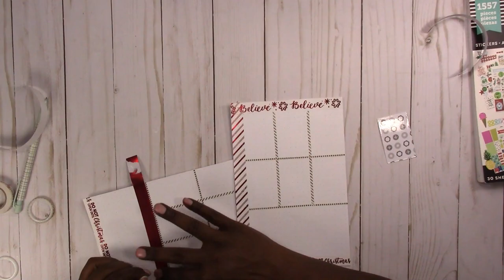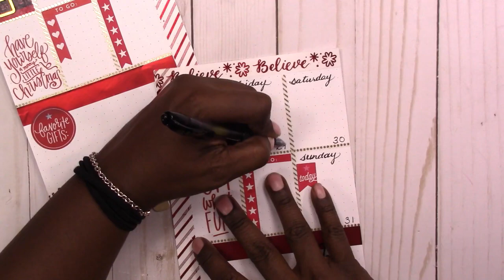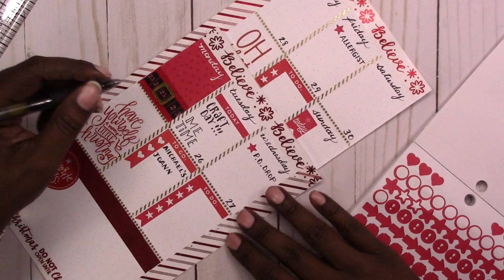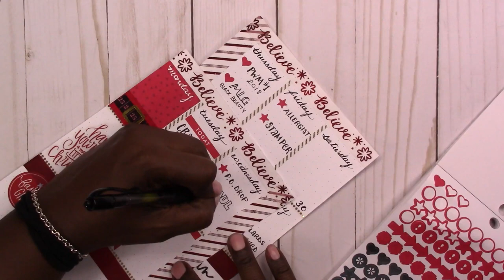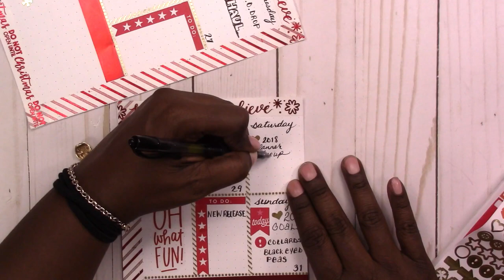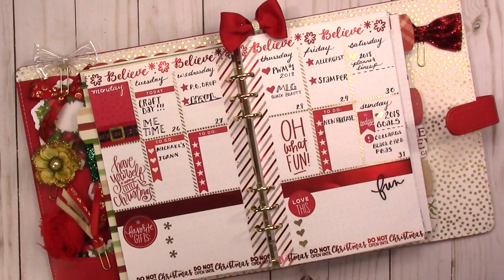Merry Christmas: Week 52-2017 / Plan With Me "From Scratch" A5 DCWV 6 Ring Planner Binder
For the week of Christmas, I went with a red foil and white look. I also decided to use hand writing or lettering a little more in my spread instead of the stamping. The mambi planner stickers also came in handy to tie the layout together and add functionality to the boxes.

Wishing you a Happy Holiday Season as we reminisce and look forward to peaceful and prosperous New Year!

PAPERS
HP Paper 32lb 8.5 x 11 500 Sheets

Legal Paper

Sticker Paper

TOOLS
Tim Holtz Stamp Platform

ADHESIVES
Art Glitter Glue

PRINTERS
Other Options:

MORE SCRAPCRAFTASTIC

SNAIL MAIL
Designs By Rachelle LLC
Scrapcraftastic